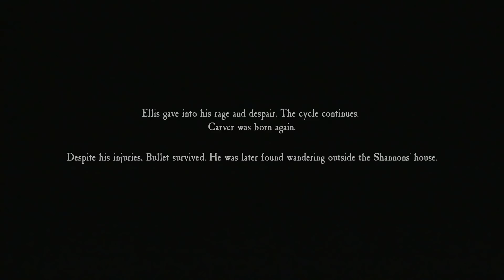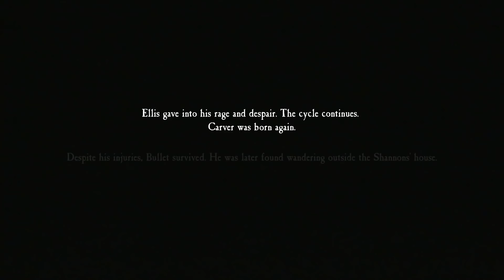O QUE REALMENTE ACONTECEU NO FINAL DE BRUXA DE BLAIR (GAME)?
Nesse vídeo eu e o convidado Cow Level, explicamos a história do game Blair Witch, juntamente com todos os seus finais e teorias que envolvem o game!